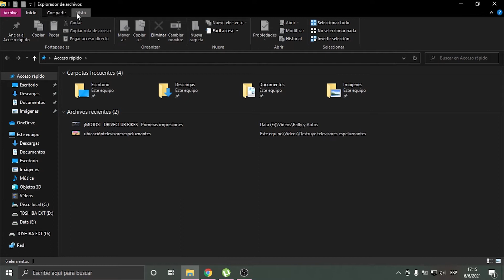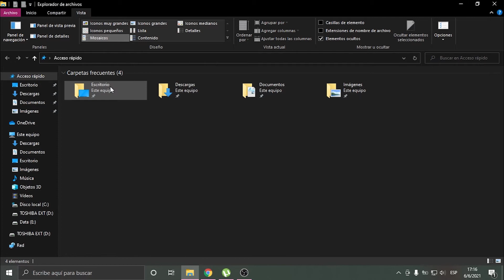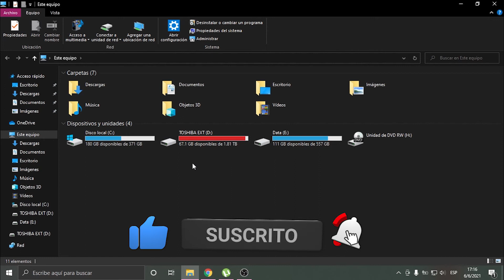📀 Ocultar los ARCHIVOS RECIENTES del Explorador De Archivos en WINDOWS 10 💻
En este video te muestro como ocultar los ARCHIVOS RECIENTES del Explorador De Archivos en WINDOWS 10. De esta manera no aparecerá en acceso rápido las carpetas o los archivos recientes que haz abierto.